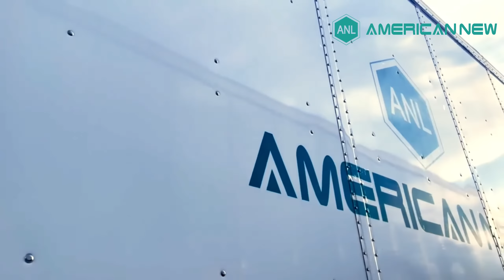Time for Cleaning!!!!!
Fresh & Clean!  Our trucks are getting new decals! Here's a sneak peek.